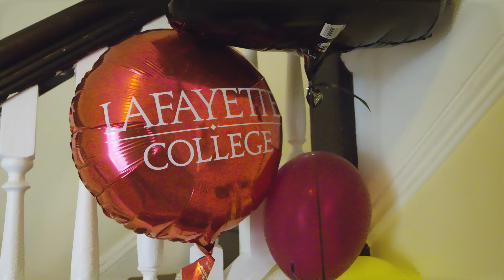Lafayette Commencement 2023